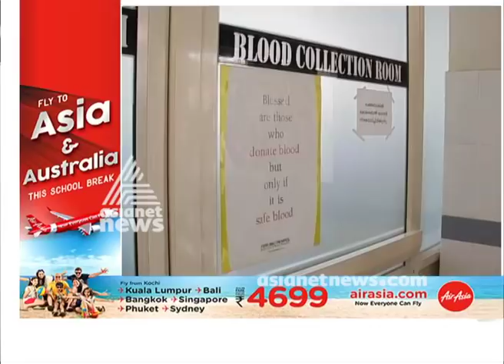RCC യില്‍ നിന്നും രക്തം സ്വീകരിക്കുന്നവര്‍ക്ക് അലര്‍ജിയും | Asianet News Investigation